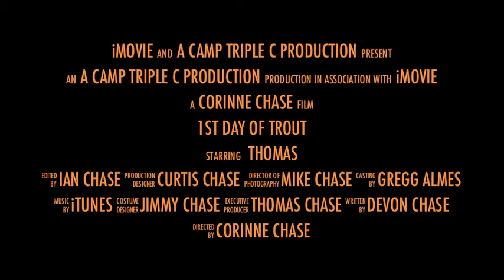1st Day of Trout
This is the preview for the movie: First Day of Trout starring Thomas, Devon, Ian, Corinne
Filmed on location @ Camp Triple C Whig Hill, Forest County P.A.

A special thanks goes out to Corinne, without you this film would not have been possible.